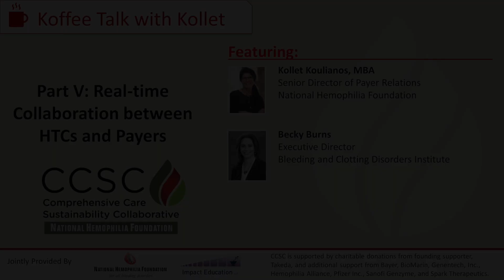Part V Real time Collaboration between HTCs and Payers